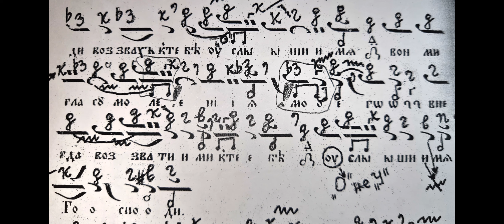Господи Воззвах Глас 7 Паралагия 1 част Ре-мажор